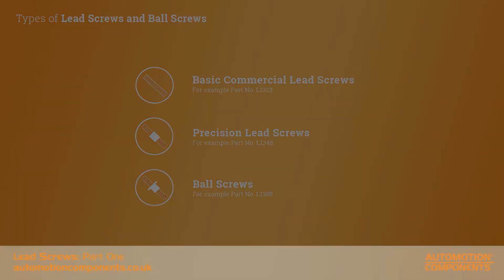A comprehensive guide to our range of Lead Screws (1 of 3)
Watch this introductory video to discover the variety of Lead Screws Wixroyd offer and how they can benefit your application.

Lead screws translate rotational motion (e.g from a motor or handwheel) into linear motion. They perform at their best in 'dirty' environments where dust or debris is around. They are lower accuracy but generally cheaper. We also supply Ball Screws, which function as an energy efficient alternative due to recirculating balls in the nut. If applicable to your application, we also supply High Precision Lead Screws which are manufactured to closer tolerances than standard commercial lead screws.

Order online today for next day UK delivery at automotioncomponents.co.uk or give us a call on to speak to one of our product specialists.
View our range here:
automotioncomponents.co.uk/en/catalog/linear-components/lead-screws-ball-screws/g+m

The Wixroyd Group
The Wixroyd Group comprises three of the strongest UK brands in industrial components: Wixroyd, Automotion Components, & Teknipart. Together we manufacture and supply differentiated C-Class components to meet product design and engineering challenges.

Automotion Components
Automotion Components are leaders in the manufacture and supply of linear, rotary and mechanical components for motion-based applications. Fast UK delivery and easy online ordering.

Teknipart
Top UK supplier of specialist nylon, polypropylene, aluminium, stainless, titanium & brass components. Next Day Delivery. Free CAD Library. Order Online Today.